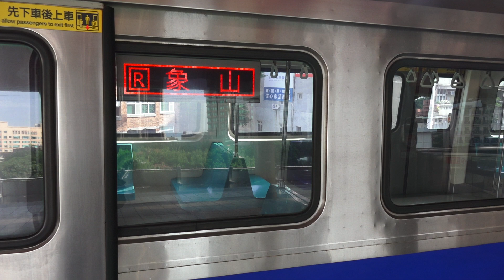台北捷運 TRTC淡水信義線「新北投-大安」「新北投-象山」測試一天 區間運行 2019.6.20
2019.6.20 台北捷運 TRTC淡水信義線「新北投-大安」「新北投-象山」測試一天 區間運行